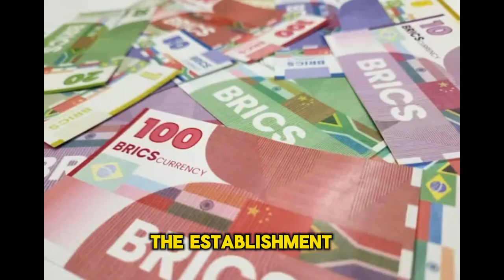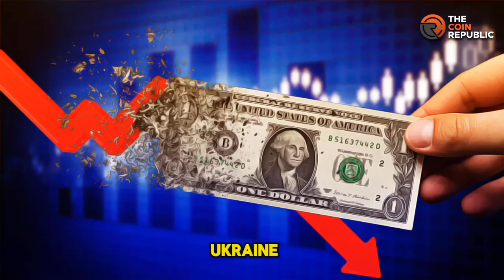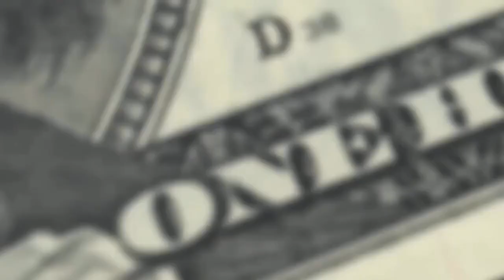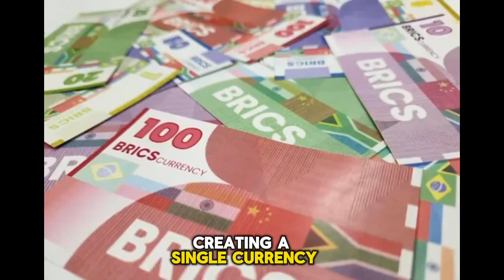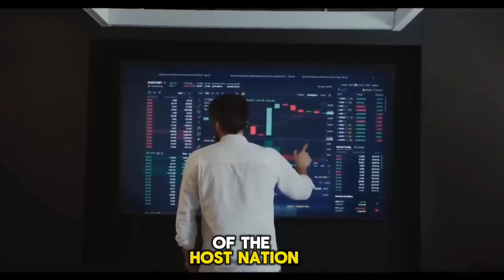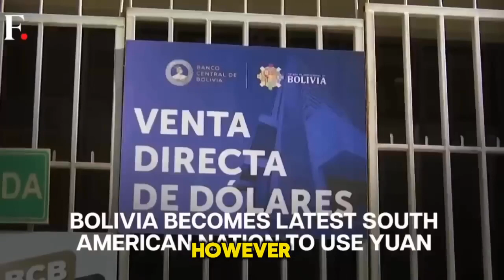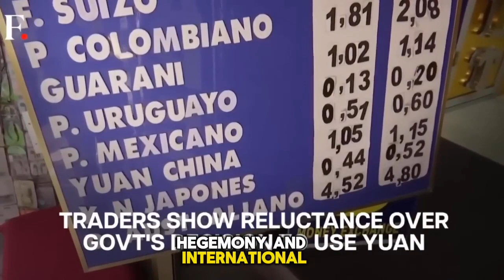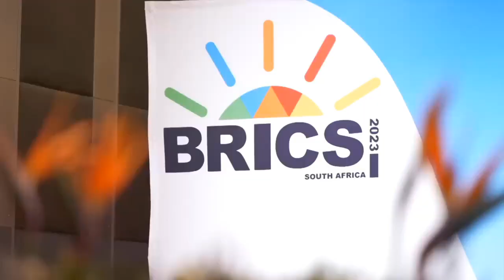BRICS "BLOCKCHAIN PAYMENT" system uses local currency to end Dollar Hegemony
Furthermore, even though the BRICS plus nations have been working to lessen their dependency on the dollar for more than ten years, the process has been sped up by Western sanctions imposed on Russia following its invasion of Ukraine.
However, since Russia invaded Ukraine, de-dollarization—or the process of lowering an economy's reliance on the US dollar for international trade and finance—has accelerated.